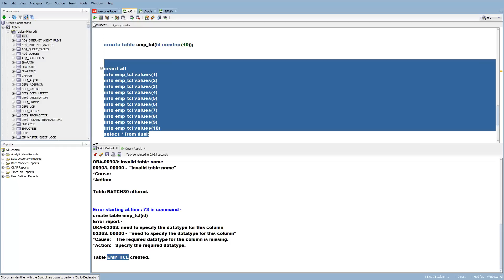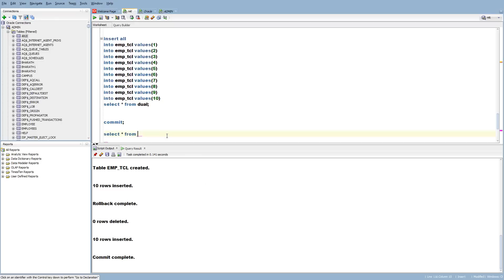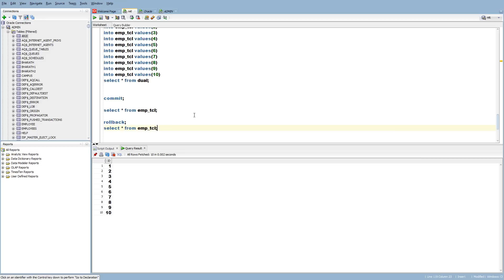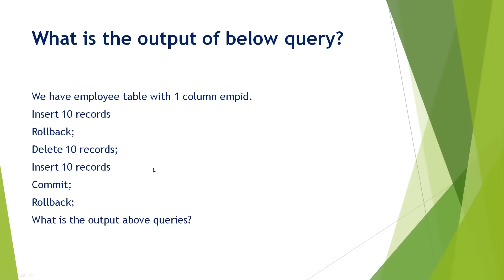7 Find out the output of below commands?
As part of this question we are going to understand the TCL Commands such as rollback and commit.

Script:
--CREATE TABLE
create table emp_tcl(id);

--Reverting the changes
rollback;

--delete the data
delete from emp_tcl;

--insert the data

commit;
rollback;

SQLConstraimnts Primarykey foriegnkey etl testing interview questions and answers etl interview questions and answers etl tester etl testing interview